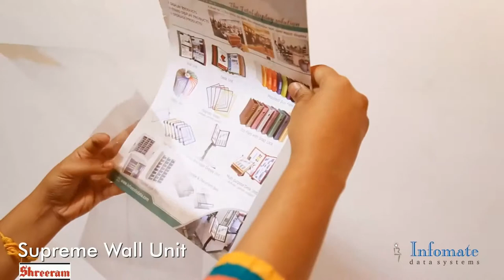Infomate Supreme SOP Folder Wall Unit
A SUPREME SOP Folder Wall Unit comes with a Powder Coated Metallic Bracket that can be easily fixed to the wall.

It can accommodate up to 5 rigid moulded frames with pivots which has replaceable transparent pockets.

The frames are available in 5 different coloured Boarders – Black, Blue, Green, Red and Yellow. Special colours are also available on request based on volume.

These Wall Units are ideally suited for Shop floors , Machine Shops, Assembly Lines and also Exhibitions etc. where Documents are required to be referred repeatedly.

Shreeram Metafusion Engineers Pvt.,
Sector 17, Vashi, Navi Mumbai 400703